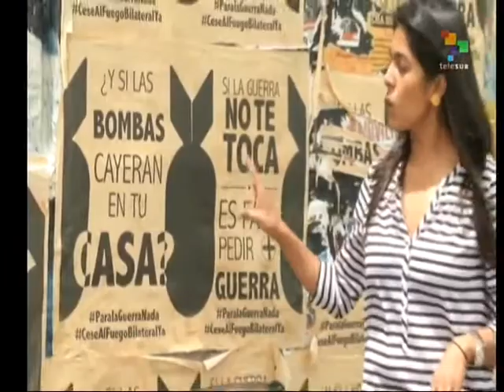FARC Says Gov't Attacks Are Setback for Peace Process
The Revolutionary Armed Forces of Colombia (FARB) charges that the government's military actions against them represent a setback for the peace process. A FARC commander was killed in a government attack, which comes on the heels of other military operations against the rebels earlier this month, in which dozens of guerrilla fighters have died. While the rebels have suspended their unilateral indefinite truce, they nonetheless call on the government to accept their proposal for a bilateral ceasefire. Their call has been echoed by social movements and peace advocates. The rural population, meanwhile, has responded to the escalating military confrontations between the government and the FARC with terror, uncertainty, and fear, as hundreds have been displaced by the renewed hostilities. Natalia Margarita reports from Bogota. teleSUR